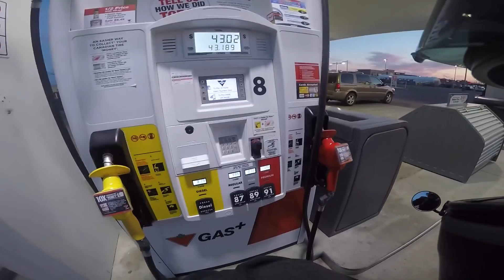Custom Bikes and Cock Tractors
Spencer finally got his bike up and running so we set out on his first ride of the season.